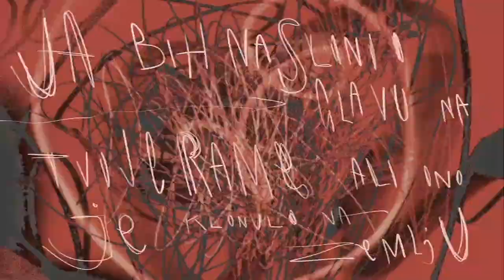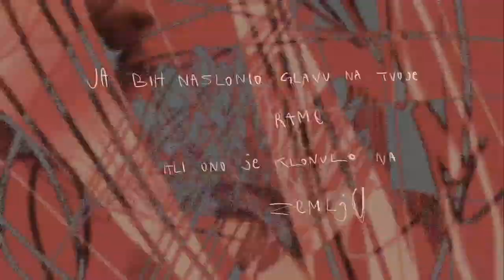Soy Boy - Ja bih (Official Video)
produkcija: Goran Crevar (Digimedia)
video by: nanydi.png

vokal, tekst: Filip Galen
gitara: Marko Jelić
bas: Andrija Virijević
bubnjevi: Luka Sovrlić

Tekst:

Mojim su drugovima nervni biseri rasuti po tapetu
Mojim se drugovima uveliko sere od svega u ovom svetu
Drugar je nekome kuvar, pa ne zna šta mu sve kuva ćutljivo more,
Drugar je slabijima čuvar, pa ne zna sebe da čuva od slabosti svoje

Ja bih naslonio
glavu na tvoje rame, ali ono je klonulo
na zemlju

Nisam odavde, ali ko je
Od 9 hiljada sam 8 dana bio kući
Dovoljno da vidim svoje
I pomerim se korak dalje od ivice

Bejbe
Sa posla
Na tebe
Na posao

Moram priznati da je jeftinije,
interesantnije i interaktivnije
da delim sa tobom svoja sranja umesto da nekog za to plaćam
U ovom slučaju ti plaćaš
Ali kako bi onda znali da je ovo bila ljubav, ako nije bila patnja,
to je njena vizit karta

Ja bih naslonio
na zemlju